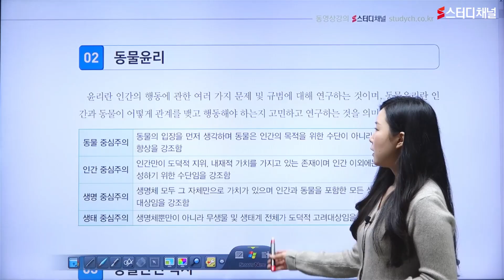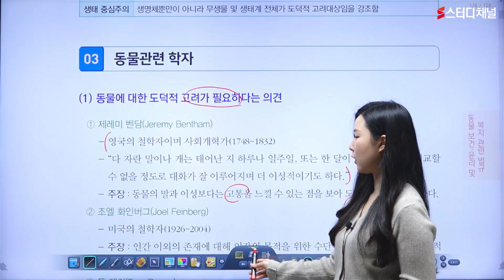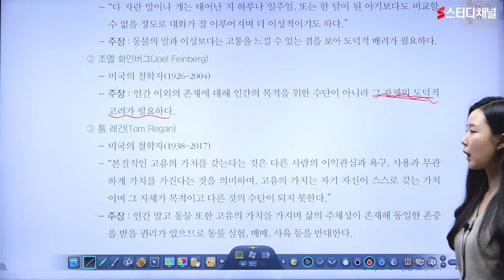수의테크니션 - 동물관련 학자｜수의테크니션시험,수의테크니션자격증,동물보건사강의,동물보건사인강,수의테크니션과목,인강추천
구구절절 장황하게 설명하는 지루한 수의테크니션 강의는 이제 NO!
시험에 나오는 핵심만 요약하여 학습시간 단축😀
비전공자는 알기힘든 전공 관련 지식문제까지 !